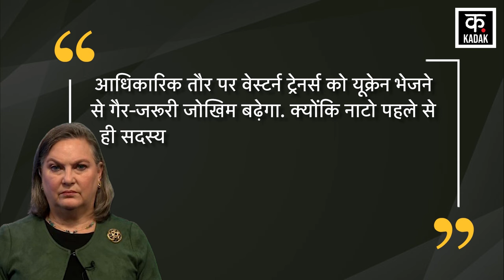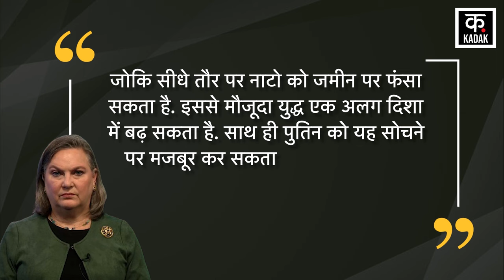Russia Ukraine War : क्या NATO सेना का सामना कर पाएगा Russia ? | America | World News | Putin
2.5 साल से चल रहे Russia Ukraine War में एक नया मोड़ सामने आया है. अब युद्ध में क्या NATO की सेना की एंट्री हो सकती है.